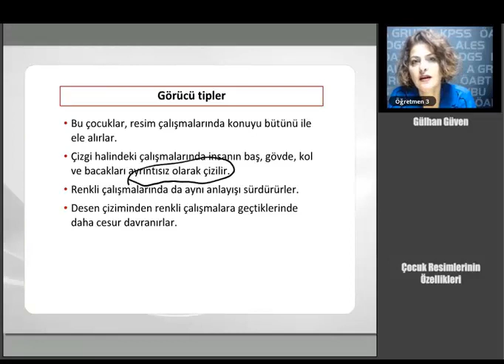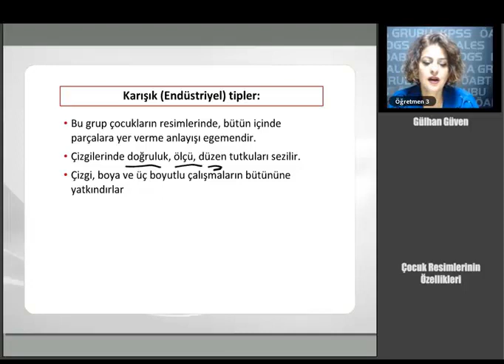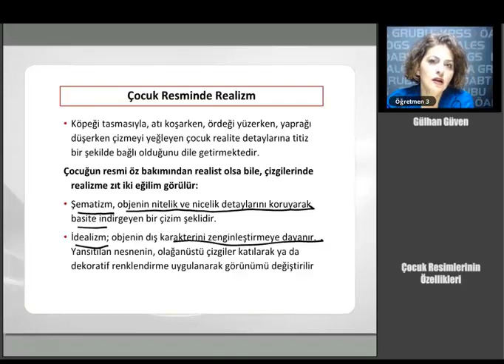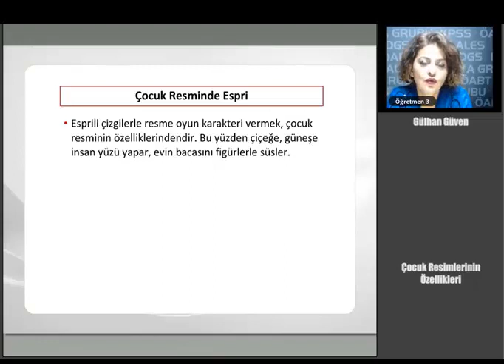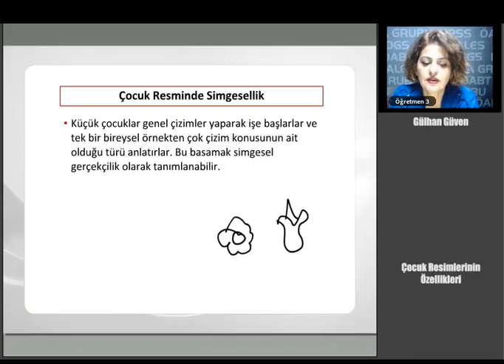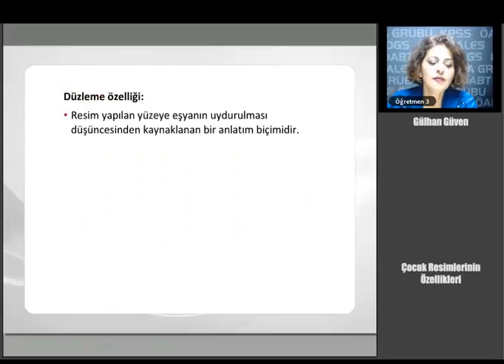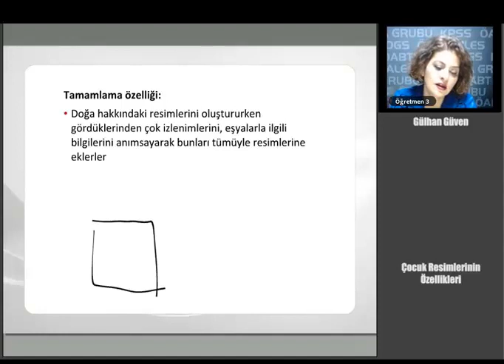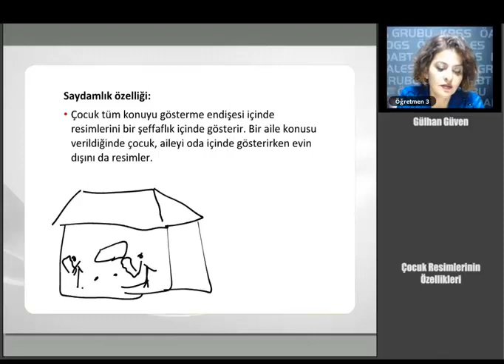20 KPSS ÖABT OKUL ÖNCESİ Çocuk Resimlerinin Özellikleri